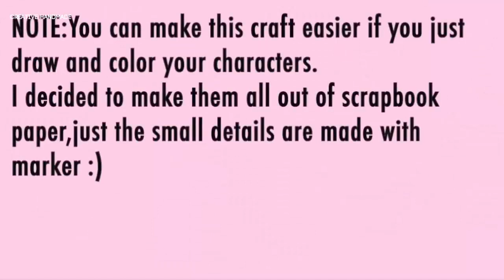Hướng dẫn làm hộp đựng tai nghe dễ thương | Creative Handmade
Các bạn đang xem: Hướng dẫn làm hộp đựng tai nghe dễ thương